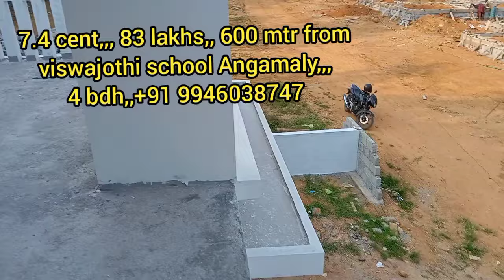83 lakhs,7.4 cent,4bedroom attached,Angamaly viswajothi school near kidangoor#youth face#angamaly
sree saradha sainik school near cochin international school airport
angamaly vengoor kidangoor viswajothi school
Angamaly kalady thannipuzha house sale
rent building angamaly thuravoor ST Agustian's church near new house 4 car parking space
low budget house angamaly
house in angamaly kidangoor near church,1,5 km from NH
kottayam kidangoor house plot
new house land
low budget house kannada
low budget house in coimbatore
low budget